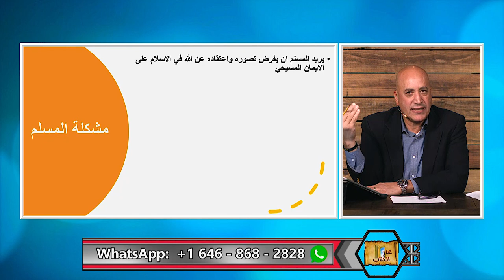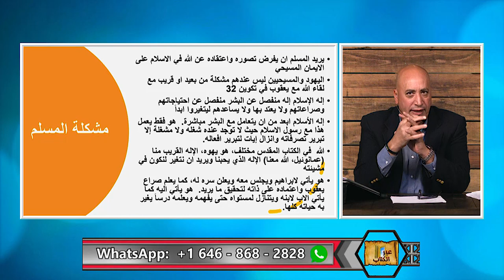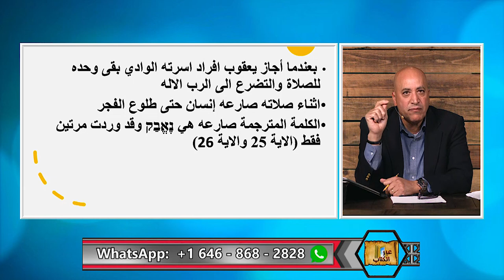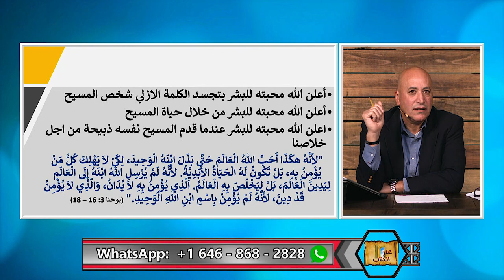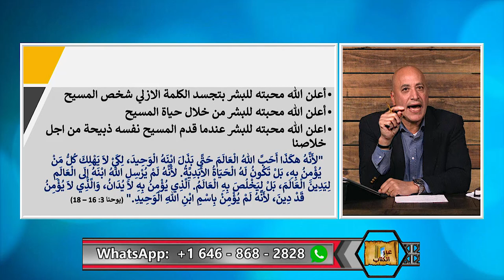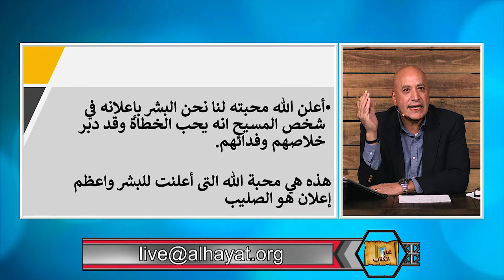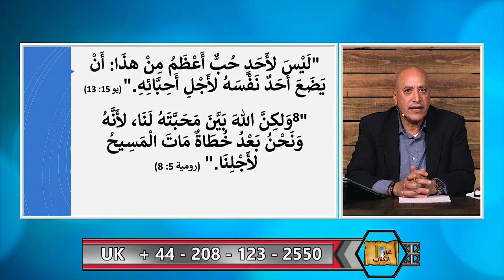(عبر الكتاب |335| اخطاء د. منقذ السقار (الجزء الثالث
يدعي د. منقذ السقار بان الكتاب المقدس يحتوي على تخاريف مثل وزن شعر ابشالوم والتنانين العظام وغيرها.  في هذه الحلقة يثبت د. اشرف عزمي خطا منقذ السقار وعدم درايته بالنص الكتاب